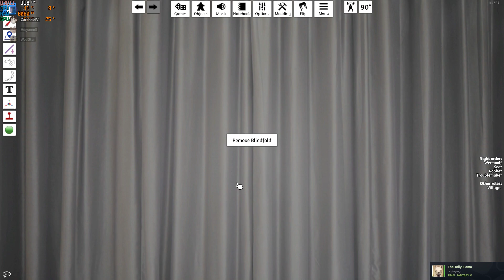One Night Ultimate Werewolf - WEREWOLF TEAM